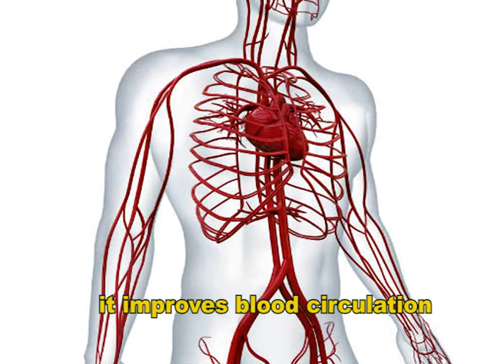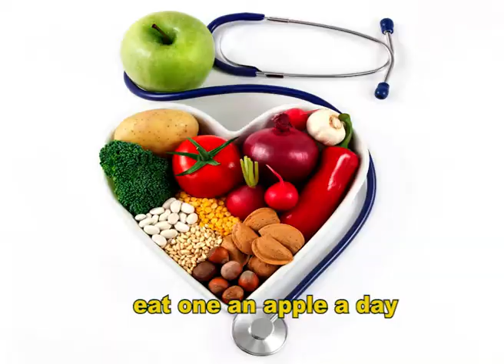fit rhna hai toh kya kre....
Few habits... can change your life...Being healthy should be part of your overall lifestyle. Living a healthy lifestyle can help prevent chronic diseases and long-term illnesses. Feeling good about yourself and taking care of your health are important for your self-esteem and self-image. Maintain a healthy lifestyle by doing what is right for your body.